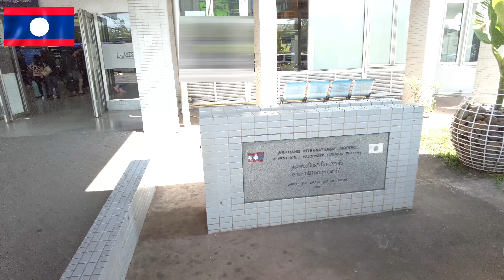ラオス「ワットタイ国際空港」からベトナムハノイ Laos "Wattay International Airport" to Vietnam Hanoi.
ワットタイ国際空港（ワットタイこくさいくうこう、ラーオ語: ສະໜາມບິນສາກົນວັດໄຕ、英語: Wattay International Airport、中国語: 瓦岱國際機場〈瓦岱国际机场）は、ラオス・ヴィエンチャンにある国際空港。wiki

「何もない国」地球最後の秘境と呼ばれる「ラオス」
バックパッカーにも人気の国で、ラオスの玄関口「ワットタイ国際空港」
ここから、ベトナムハノイ「ノイバイ空港」までのフライト映像です。

BGM
超特急ライン written by もっぴーさうんど